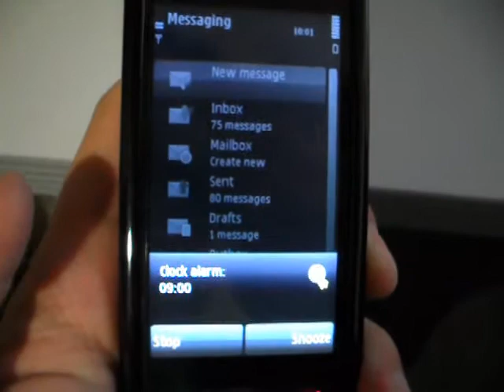Nokia 5800 sucks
lost count in how many times its crashed on me since i got it in january, but this is a new one